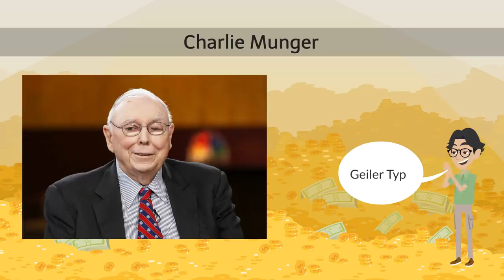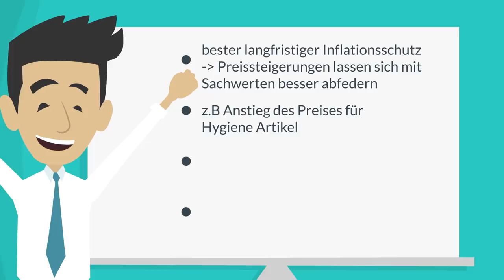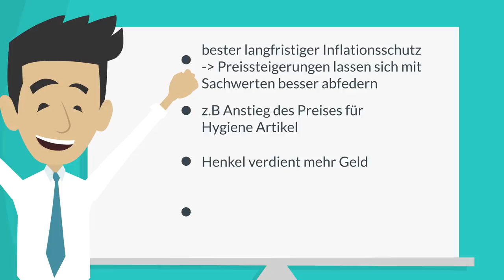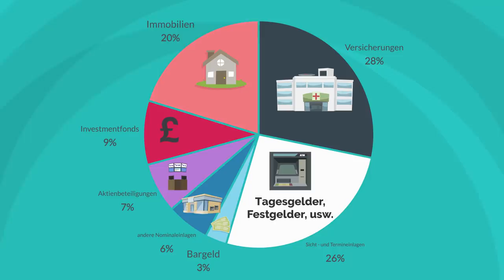Geldanlage und Aktien: Was wir von den Superreichen lernen können